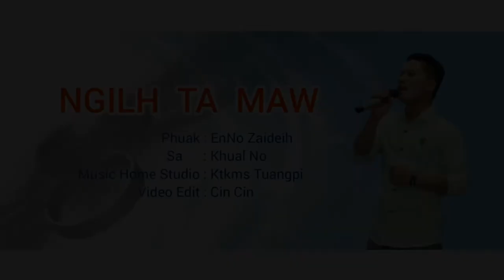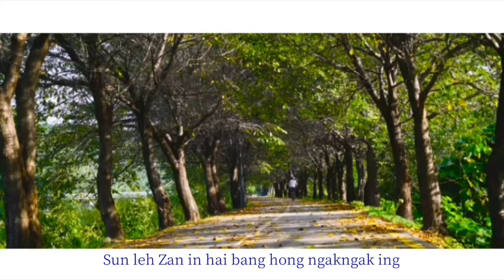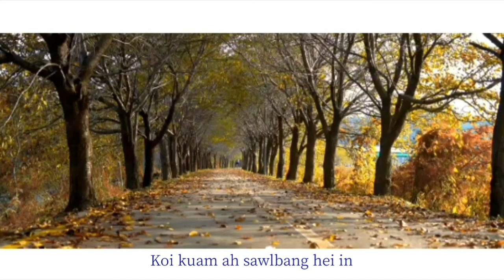Khual No | Ngilh Ta Maw [ Phuak - Enno Zaideih ]